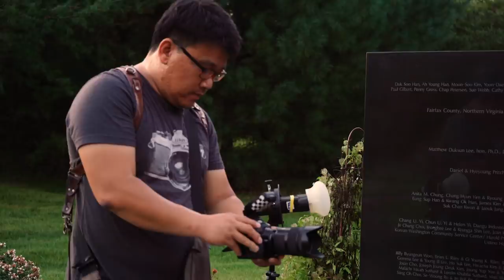My Fiancé Gets Fitted For Our Korean Wedding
We try on our own custom Hanbok's created by BDK Mint! We picked out our fabrics, colors and type of Hanbok for our Korean Ceremony for the wedding. Later on we went to the Korean Bell Garden to show off our beautiful Hanboks!

SUPPORT SLICE N RICE:
Send us Mail!